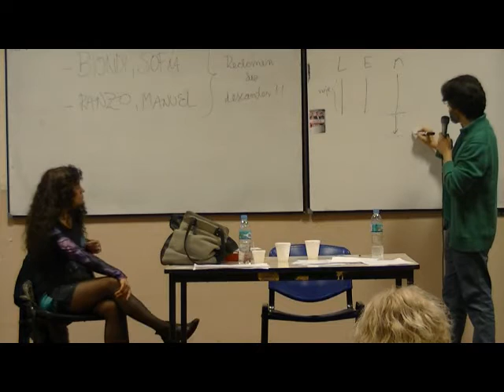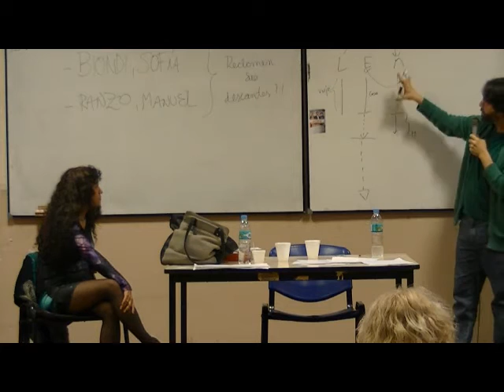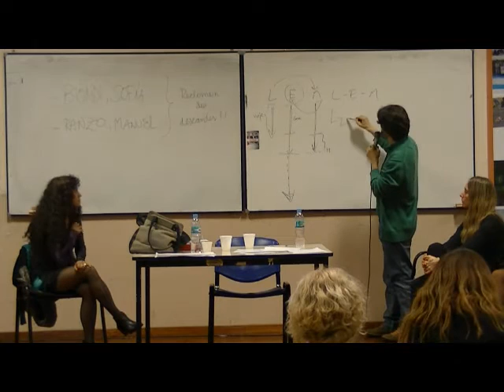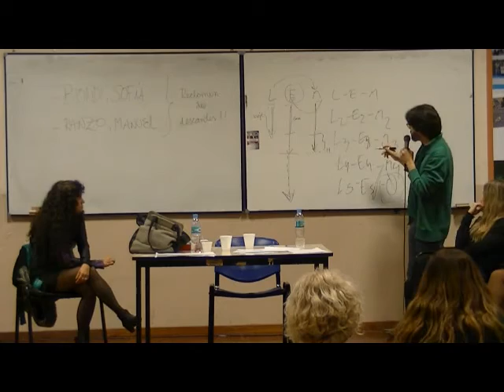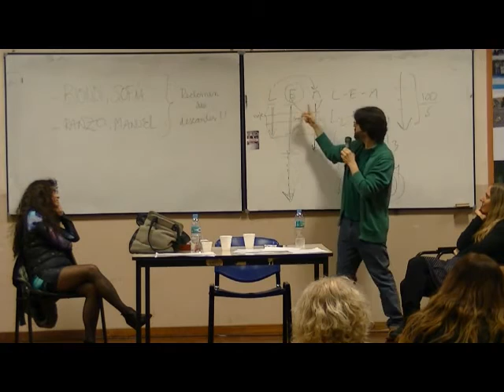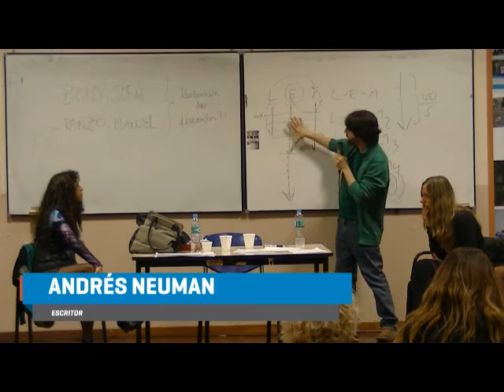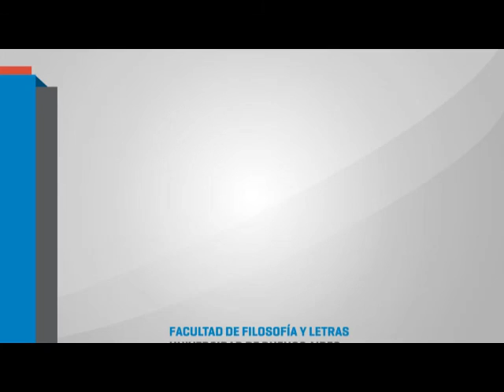Seminario Escritura Creativa: Exploraciones de la imaginación y trabajos con el ritmo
Andrés Neuman (1977) nació y pasó su infancia en Buenos Aires. Mediante una votación convocada por el Hay Festival, formó parte de la lista Bogotá-39 entre los nuevos autores más destacados de Latinoamérica, y fue seleccionado por la revista británica Granta entre Los 22 mejores narradores jóvenes en español. Escribe regularmente en su blog Microrréplicas, considerado uno de los mejores blogs literarios en castellano según una encuesta de El Cultural. Sus libros están traducidos a 21 idiomas. Su primera novela, Bariloche (Anagrama, 1999, edición revisada en Alfaguara, 2015), fue elegida entre las revelaciones del año por El Cultural. Sus siguientes novelas fueron La vida en las ventanas (Espasa, 2002); la autoficción familiar Una vez Argentina (Anagrama, 2003, nuevamente Finalista del Premio Herralde, reescrita y ampliada en su nueva edición de Alfaguara, 2014); y El viajero del siglo (Alfaguara, 2009), que obtuvo el Premio Alfaguara, el Premio Tormenta y el Premio de la Crítica, otorgado por la Asociación Española de Críticos Literarios. Su novela más reciente es Hablar solos (Alfaguara, 2012), elegida entre los mejores libros del año por el diario La Vanguardia. Es también autor de los libros de cuentos El que espera (Anagrama, 2000, edición revisada en Páginas de Espuma, 2015), El último minuto (Espasa, 2001, edición revisada en Páginas de Espuma, 2007), Alumbramiento (Páginas de Espuma, 2006) y Hacerse el muerto (Páginas de Espuma, 2011). El volumen El fin de la lectura (Estruendomudo, Perú, 2011; Cuneta, Chile, 2011; Almadía, México, 2013; Ediciones Lanzallamas, Costa Rica, 2014; Sudaquia Editores, EEUU, 2015) ofrece una selección de sus relatos. Como poeta ha publicado los poemarios Métodos de la noche (Hiperión, 1998), El jugador de billar (Pre-Textos, 2000), El tobogán (Hiperión, 2002, Premio Hiperión), La canción del antílope (Pre-Textos, 2003) y Mística abajo (Acantilado, 2008), así como la colección de haikus urbanos Gotas negras (Plurabelle, 2003, reeditado por Berenice, 2007) y los Sonetos del extraño (Cuadernos del Vigía, 2007). Todos los poemarios anteriores, revisados y con dos libros inéditos, fueron reunidos en el volumen Década. Poesía 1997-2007 (Acantilado, 2008). El libro-disco Alguien al otro lado (La Veleta, Comares, 2011) ofrece una breve antología de sus poemas, musicados y cantados por Juan Trova. Sus poemarios más recientes son Patio de locos (Estruendomudo, Perú, 2011; Textofilia, México, 2011; Gog y Magog, Argentina, 2015) y No sé por qué (Ediciones del Dock, Argentina, 2011; Textofilia, México, 2012), ambos revisados y reunidos en un solo volumen (Pre-Textos, 2013). Es, finalmente, autor de los libros de aforismos El equilibrista (Acantilado, 2005) y Barbarismos (Páginas de Espuma, 2014), del libro de viajes por Latinoamérica Cómo viajar sin ver (Alfaguara, 2010) y de las traducciones de Viaje de invierno, del poeta Wilhelm Müller (Acantilado, 2003), y El hombre sombra, del poeta Owen Sheers (Pre-Textos, 2016).
01/10/2015